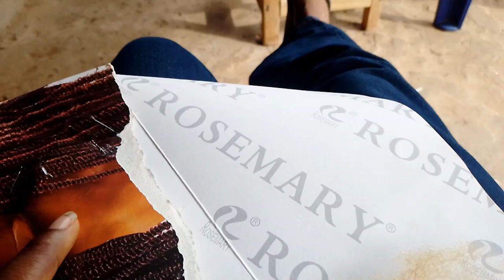Mornings.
Hey my loves, everyday is not all rainbows and flowers right?. I decided to share one of my worst days with you guys cos nobody is perfect right?.
Kizzez😘🤭

Camera: Samsung galaxy A10
Editing software: Vllo/ Capcut
Age: 22